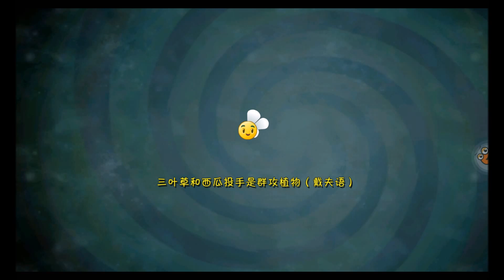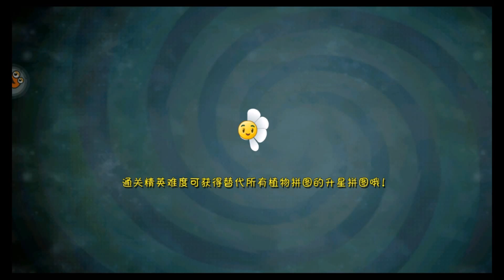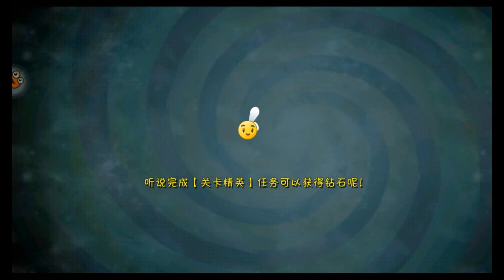[Android] Plants vs. Zombies: All Stars - American Suburbs Day 4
New Amazing Videos:
Platforms: IOS, Android,
Publisher: EA - Electronic Arts
Developer: PopCap Games
Video creator: Me (Hawk)
Video concept: Me (Hawk)
Video editing: Me (Hawk)
Softwares: Bandicam, Sony Vegas Pro & Adobe.